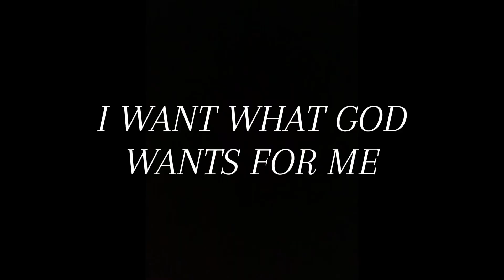TOP 5 ON THE ALBUM!!! | Rod Wave - 25 (Official Video) - REACTION🔥